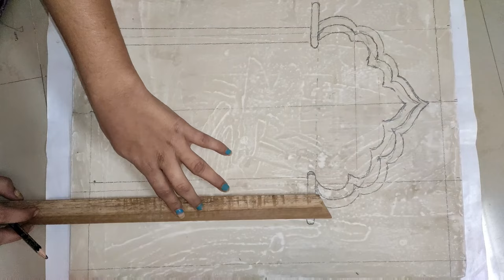🎨How To Make 3D 🔥 Pursian Painting 😱 On Canvas Board?💯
Get in touch with @HT-Creation
We are taking orders as per your requirement.
For more details, please get in touch with us by